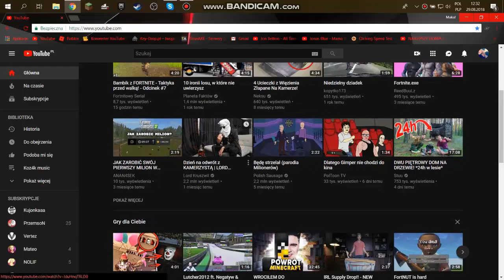GANG SŁODZIAKÓW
Yes, i Don't